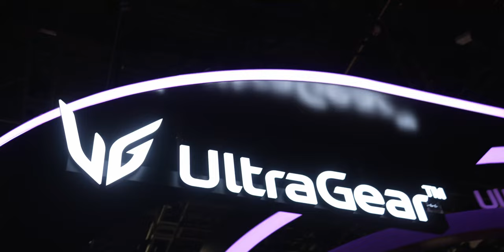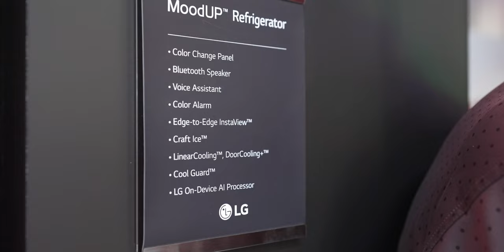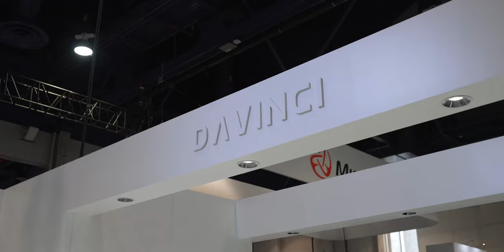Vlog xx4 - LG at CES 2023 - Wow